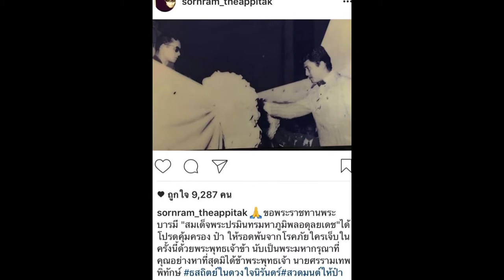หนุ่ม ศรราม ชวนแฟนคลับร่วมสวดมนต์ให้พ่อ หลัง ป๋าเดียร์ ชุมพร ถูกหามส่ง ICU